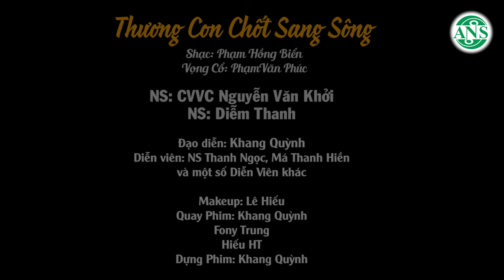Tân Cổ Trăng Miền Hạ - CVVC Nguyễn Văn Khởi ft NS Tống Yến Nhi ❤️ Cặp Đôi Vàng Trong Làng Tân Cổ Hay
★ CVVC Nguyễn Văn Khởi là kênh âm nhạc giải trí chính thức của giọng ca ngọt ngào Chuông Vàng Vọng Cổ 2017 Nguyễn Văn Khởi.
★ Đến với kênh Youtube của Khởi quý vị sẽ được thưởng thức những bài vọng cổ, tân cổ giao duyên, trích đoạn cải lương mới nhất  và hay nhất của CVVC Nguyễn Văn Khởi.